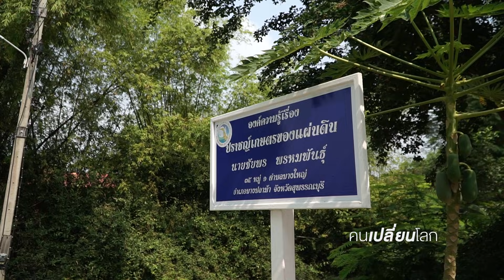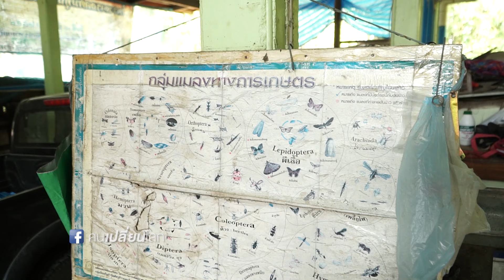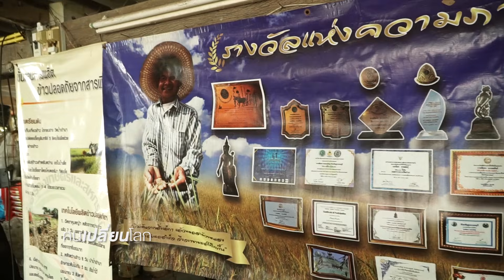คนเปลี่ยนโลก SS5 TAPE 7 : ชาวนาเงินล้าน (18 ก.พ. 62) 2/3